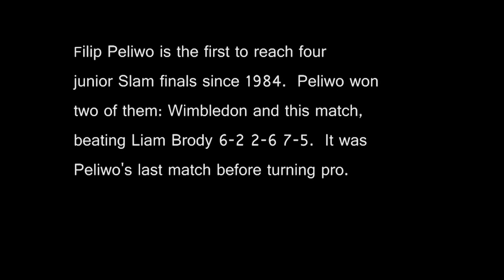Peliwo v Broady 2012 USO boys final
Final few games of the 2012 US Open junior boys final